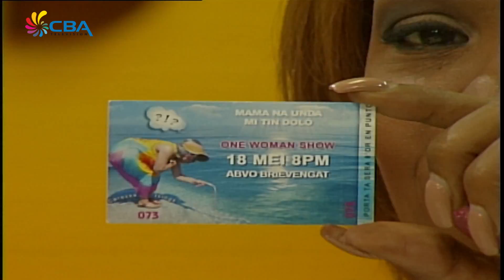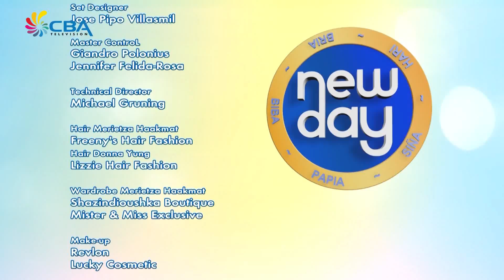New Day 14 MEI 2018 6